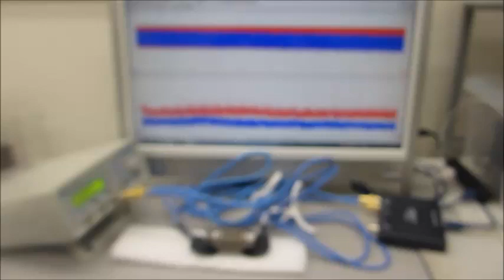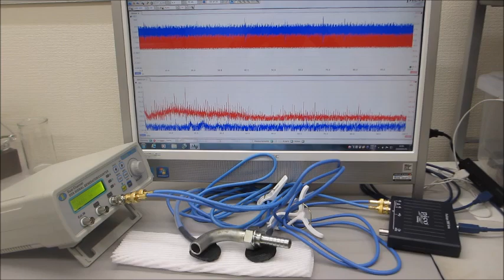メガヘルツの超音波発振制御プローブによる、オリジナル超音波実験（超音波システム研究所）